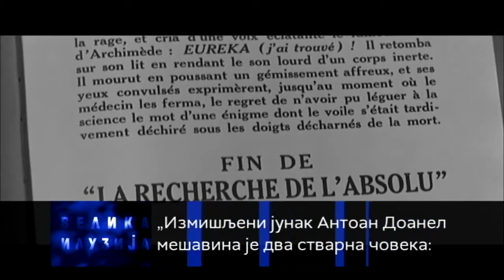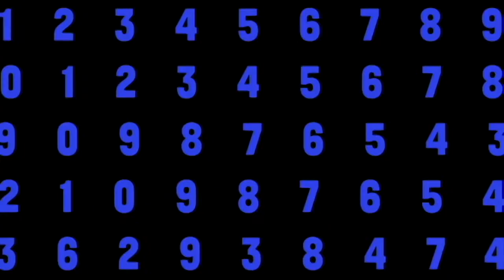Velika iluzija: 400 udaraca